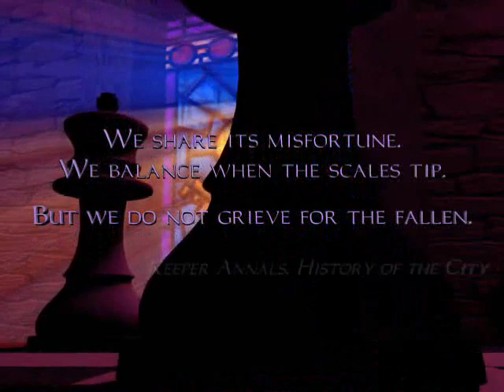t2x miss03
At its release in 2005, Thief2X was the largest community effort to mod and expand the world of Looking Glass Studios' Thief game series.

Project Leaders Raen and Fett providing a video commentary for all 13 missions.